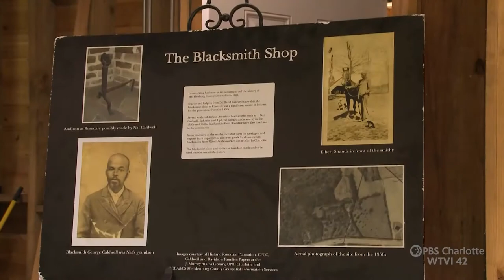The Art of Blacksmithing - Carolina Impact: September 29, 2020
At Historic Rosedale in Charlotte the art of Blacksmithing is still being practiced by resident Blacksmith Jason Blanchett.